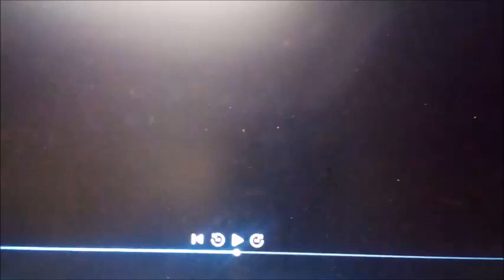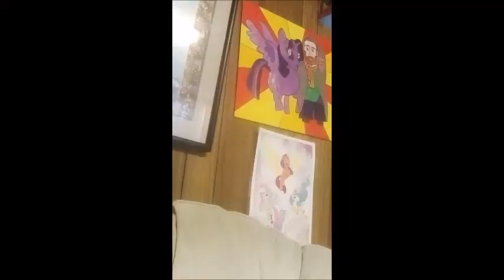Shiloh's quantum adventure part 21